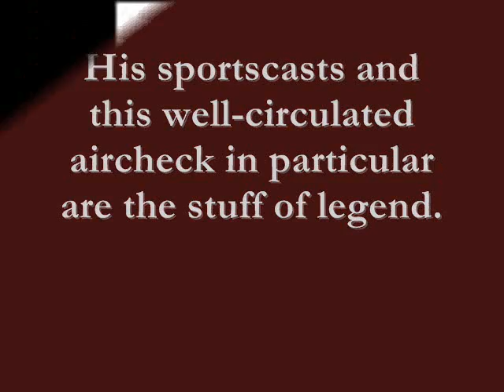Worst sportscaster ever?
Pallie Pascoe, CHAB Radio, Moose Jaw, Sask., ca. 1962. Spiritual brother of Porky Pig, made my father crazy every morning as he murdered the King's English over the airwaves.